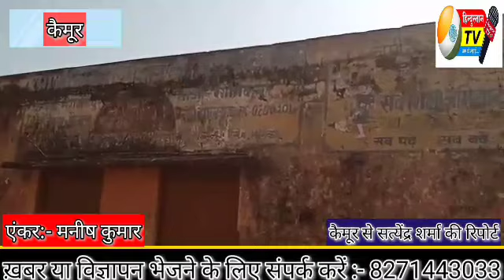इस विद्यालय के बच्चों का शिक्षा डूबा अंधकार में, विद्यालय के शिक्षक करते हैं मनमानी